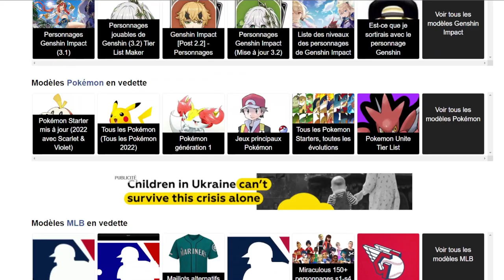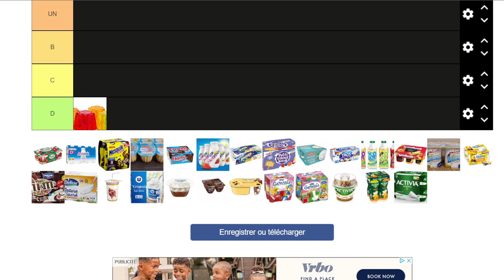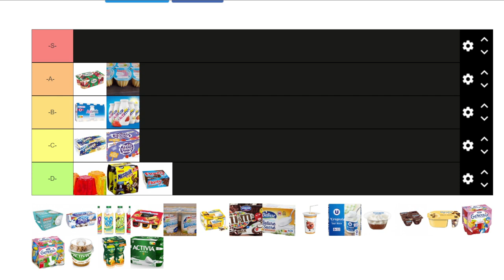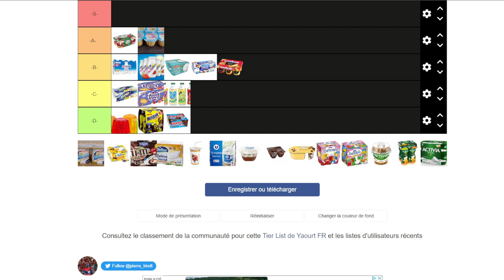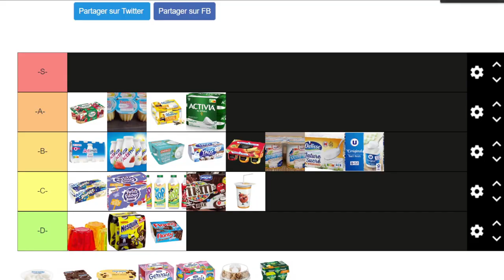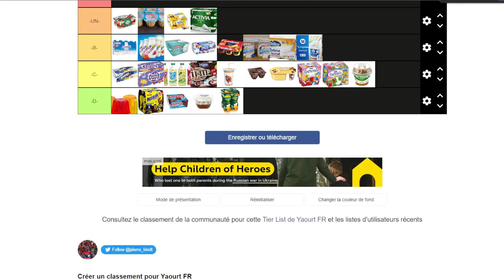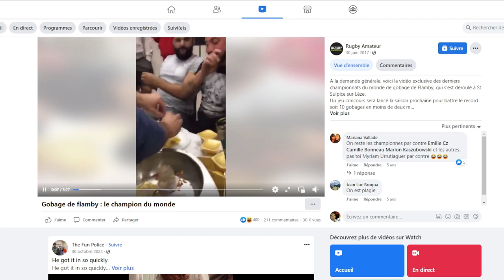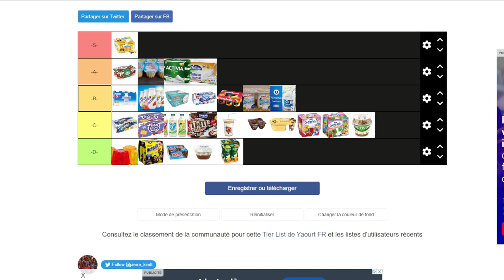L'INCONTOURNABLE FLAN ! - Tierlist - avec Phalliel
Les yahourts méritent un peu d'attention.